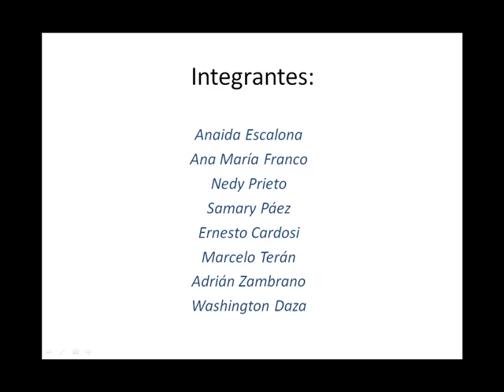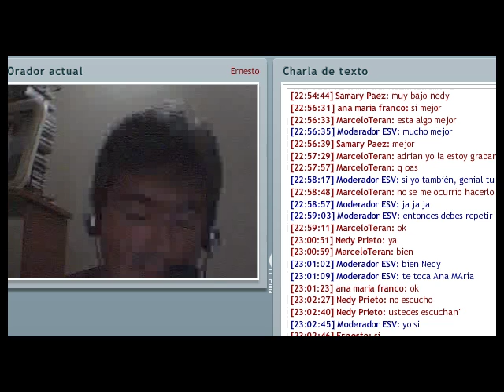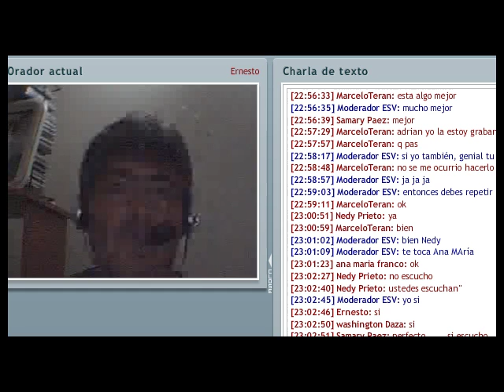Ernesto Final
Proyecto sobre herramientas utilizables en ambientes elearning